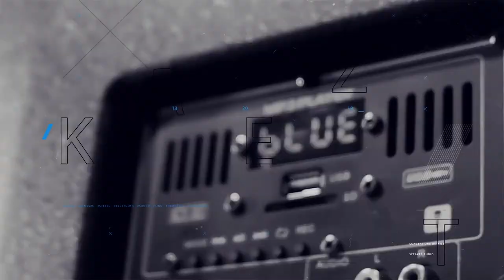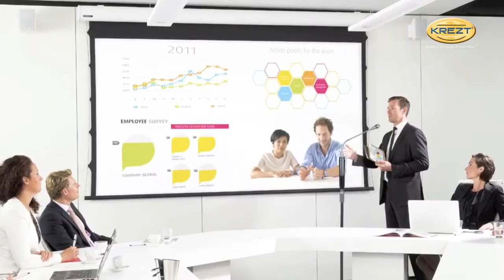KREZT PCM-W66V DAN PCM-W67U MICROPHONE WIRELESS PODIUM CONDENSER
DESKRIPSI Microphone Wireless PCM-W66V & PCM-W66V

PCM-W66V
Specification: COMPREHENSIVE PERFORMANCE
Frequency Range: VHF200-280MHz
Frequency Response: 60Hz- 13KHz±3dB
Frequency Stability: - 20 ppm
Dynamic Range: + 90 dB Total Harmonic Distortion: - 0.1%
Audio Output Level: MIX UNBAL 0-600mV (at 30K)

Receiver :
Power Supply: AC200-240V, 50/60Hz
Image & Spurious Rejection: + 80 dB
Border Upon Channel Rejection: + 80 dB
Receiving Sensitivity: - 5dBuV (sinad=30dB)
De-Emphasis: 50uS

Microphone :
RF Power: 10mW Max
Deviation: ±35KHz
Spurious Emission: +40dB
Battery Type: 2x1.5v
Usage: 6 Hours (Compared with Battery)

PCM-W67U
Specification:
Comprehensive Perfomance:
Carrier frequency : UHF 370~830 MHz
Frequency stabilization : Less than  ±20ppm
Dynamic range : More than 90dB
Total harmonic distortion: Less than 0.1%
Audio output level : Mix unbal : 0~1V (at 30K)

Receiver :
Power supply : AC 110-240V 50/60Hz
Consume power : 2Watt
S/N ratio : = + 90dB
Image & Spurious rejection: = + 80dB
Border upon channel rejection: = + 80dB
Receiving sensitivity: Less than 5dBuV
                                         (SINAD = 30dB)
De-emphasis: 50Us

Microphone :
Transmitter power: 10mW
Modulation Type: FM Max deviation:  ±35KHz
Spurious emission: More than 40dB (with carrier)
Battery voltage: 2x1.5V Battery
Continuum using: 6 Hours
    *(Compare with Gp 1604S 3V Battery)
 Noise control:
    *Perfectness circuit for eliminating noises

Follow juga social media kami yang